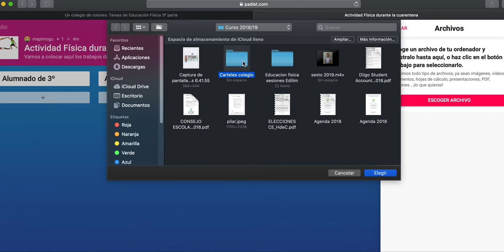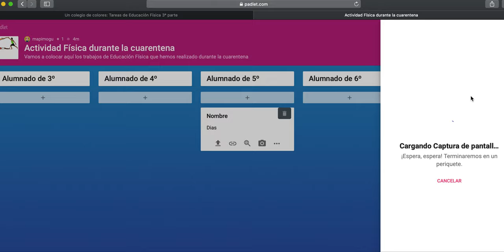Instrucciones para la Tercera Tarea de Educación Física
Estas son las instrucciones para realizar la tarea de Educación Física. Espero que lo paséis bien realizando la actividad.
Hasta pronto